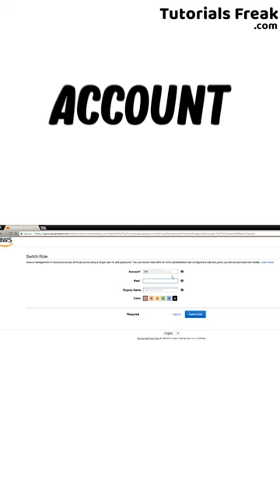How to Run Kali Linux on Mobile for Ethical Hacking 💯😮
All our videos have been made using our own systems, servers, routers, and websites. It does not contain any illegal activities. Our sole purpose is to raise awareness related to cybersecurity and help our viewers learn ways to defend themselves from any hacking activities. Tutorials Freak is not responsible for any misuse of the provided information.

Tutorials Freak came into existence with the idea of creating comprehensive yet concise online content for everyone who is interested in acquiring today’s in-demand skills. From programming languages, web development and app development, to cybersecurity, modern technologies, and digital marketing, we are covering everything in a simplified manner.

To ensure that anyone can learn new skills and upgrade existing ones, the entire content is covered from basic to advanced levels. Our team of tech writers, developers, trainers, and marketers work hand-in-hand to curate top-notch content.
We jumpstarted this journey way back in 2016, with video tutorials on YouTube. Within a span of just five years, more than 10 lakh learners became part of our journey. This motivated us to create the tutorials in written form as well, along with practical examples, quizzes, and certification.

The passionate team at Tutorials Freak is driven by the mission of making it easy for everyone to learn IT skills.